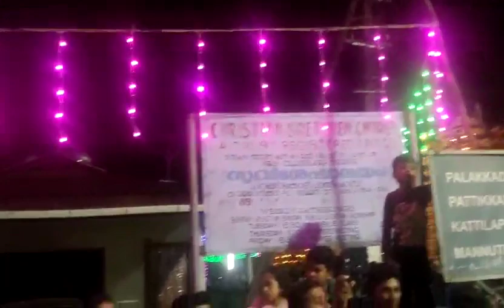nee poda themmadi | Rasikan |St Mary's varandarappilly#stmarysvarandarappilly#kunnamkulambandsetfans